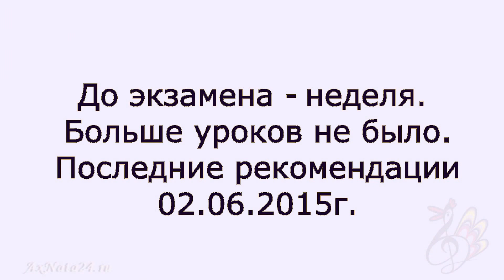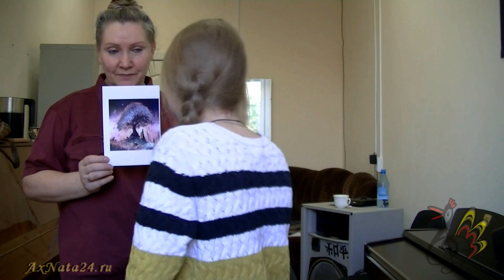Урок вокала.До экзамена.Для тех, кто ждёт;Tintarella di Luna;Hallelujah, I Love Her So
В данном сюжете - последние рекомендации вокальных произведений Дианы. Экзамен - завтра, 09.06.15г.